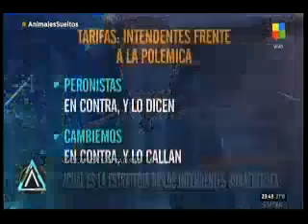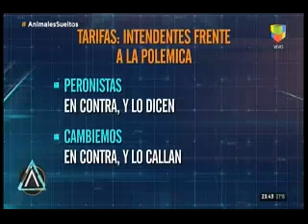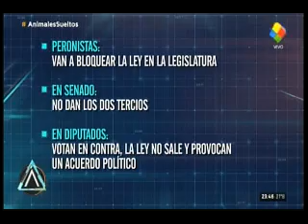Waldo Wolff se refirió a la sesión en el Congreso para frenar los aumentos tarifarios